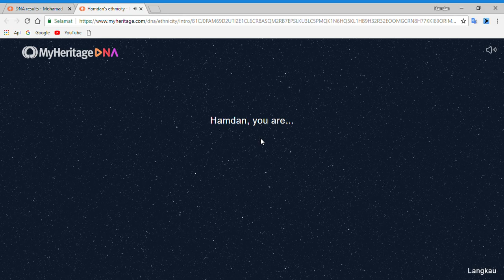Myheritage DNA Results Melayu, Malaysian.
48.1%
Thai and Cambodian

46.6%
Filipino, Indonesian, and Malaysian

3.0%
South Asian

2.3%
Papuan